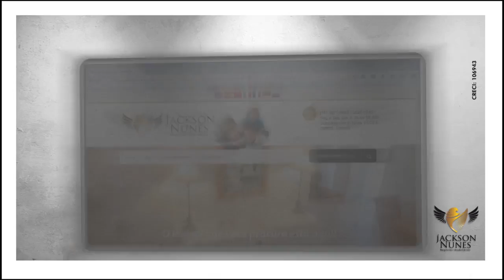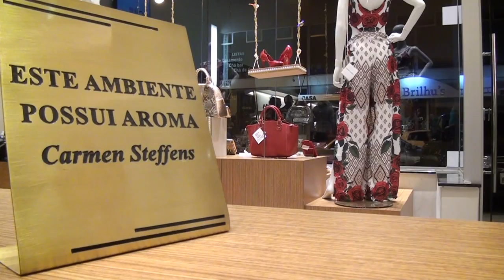Programa Mulher | Carmen Steffans - Lançamento da Coleção Primavera/Verão 2017 - TVR